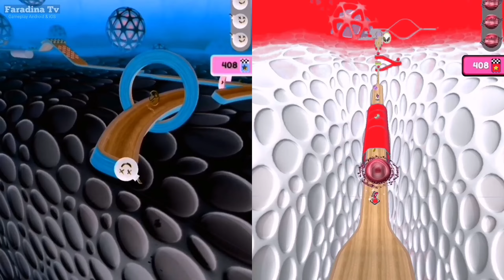⭕💣Going Balls Vs Video Reverse Gameplay SpeedRun🔥New Update Part 2350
Have Fun!